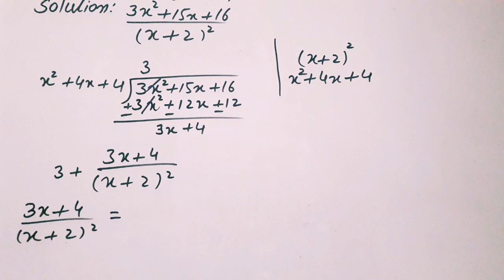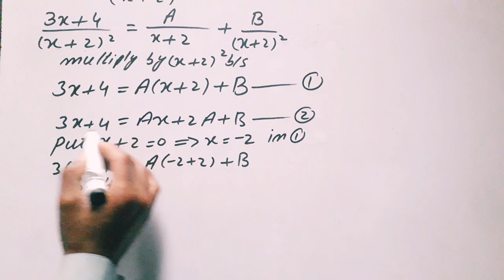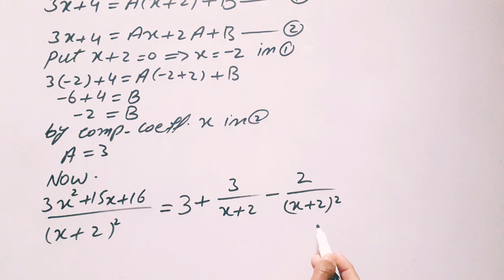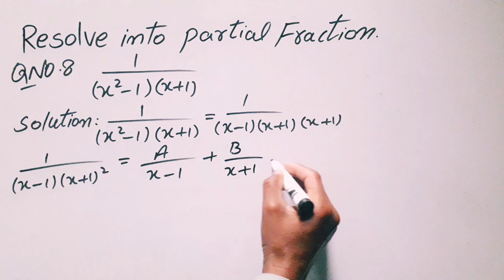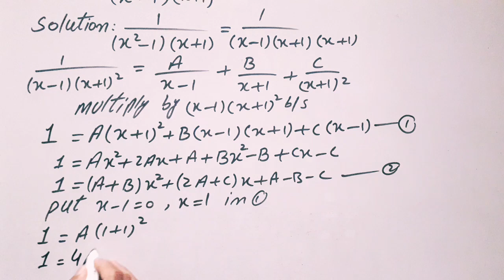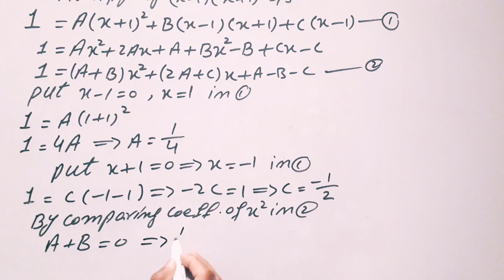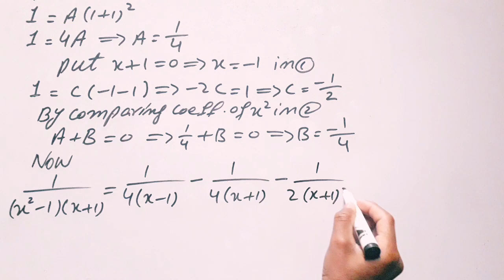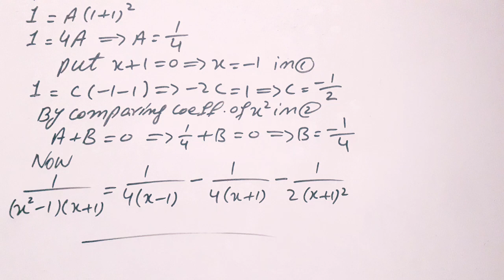class 10th math chapter 4 exercise 4.2|partial fraction |Muzammal Hussain313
class 10th math chapter 4 exercise 4.2,
math 10th class chapter 4 partial fraction,
10th math chapter 4 exercise 4.2 question no. 7,8,
10th math exercise 4.2
EX.4.2 10th class math,
how we solve improper fractions,
how we write partial fraction,
math 10th,